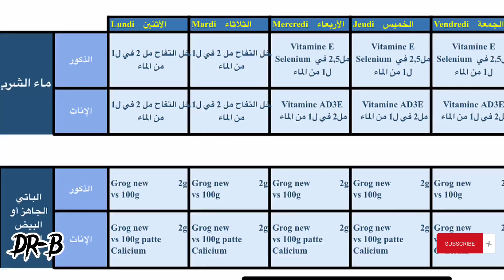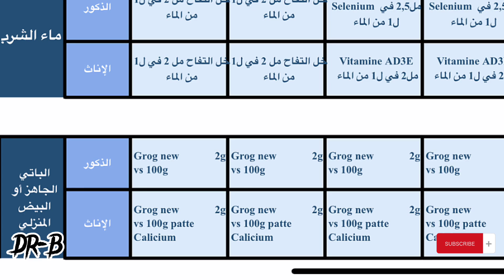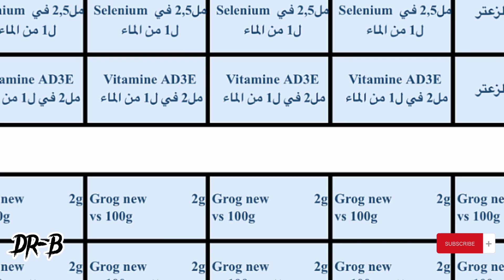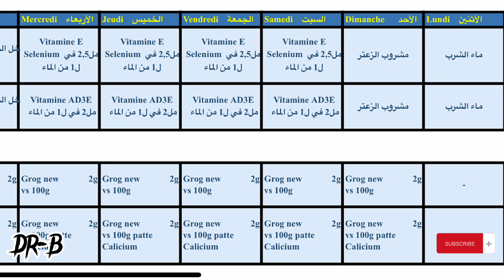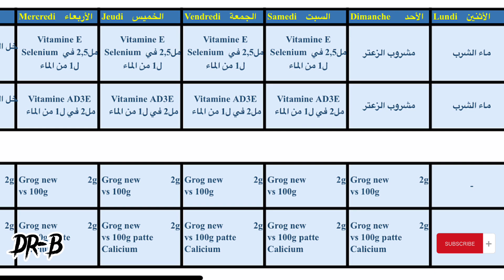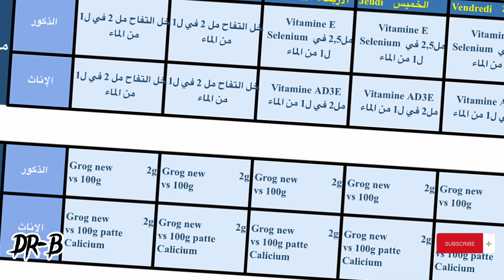برنامج التجهيز لطيور الكناري E SELENIUM + AD3E